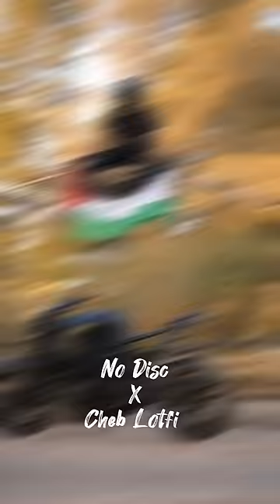No Disc X Cheb Lotfi Ghalta Galbi Walfek Remix (Wld Khali) Full Version 2024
Your fav Algerian Remixer !.